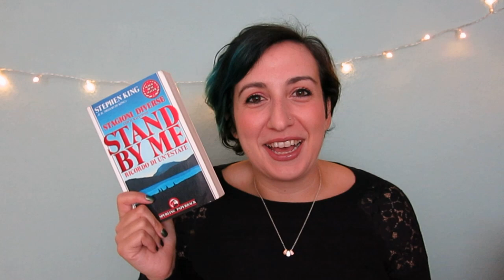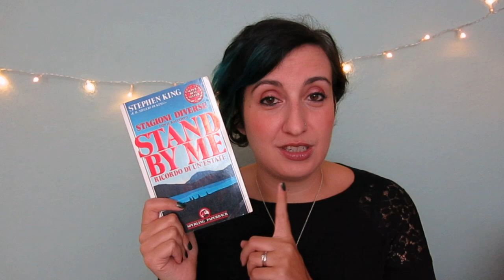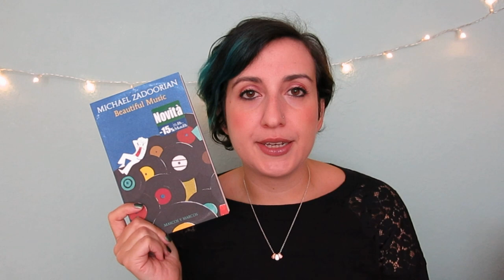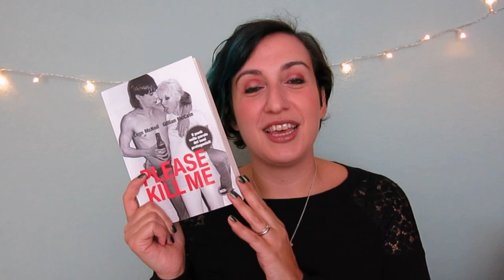Book Haul Estate 2018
Ciao a tutti, amanti della lettura! In questo video riassumo tutti i libri acquistati, scambiati e ricevuti durante i mesi estivi.

Libri citati:
- I call myself a Feminist - autrici varie
- Anger is an Energy - Johnny Rotten
- Eleanor Oliphant is completely fine - Gail Honeyman
- Autumn - Ali Smith
- A short history of nearly everything - Bill Bryson
- Going Out - Scarlett Thomas
- Stagioni Diverse - Stephen King
- Pulvis et Umbra - Antonio Manzini
- Manhattan Beach - Jennifer Egan
- Tu più di chiunque altro - Miranda July
- Beautiful Music - Michael Zadoorian
- Please Kill Me - Legs McNeil, Gillian McCain